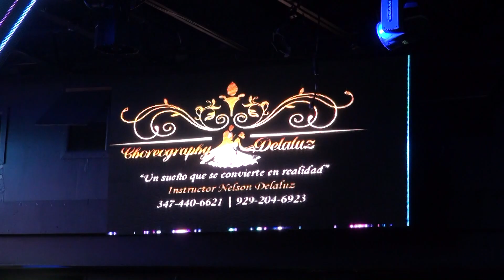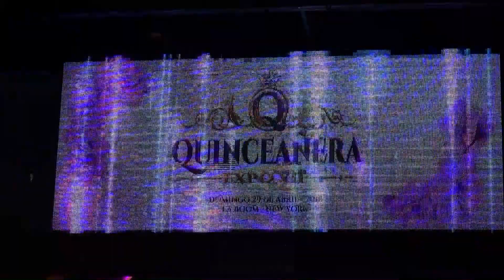Quinceañera Expo VIP . Club La Boom . Queens NYC - 2018. Nuestra Reina Latina USA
Quinceañera  Expo VIP en Queens - NYC 2018. Gran evento en el Club La Boom New York donde se presentaron limousinas, Djs,  maestros de vals, coreógrafos, decoraciones, makeup artist, fabricante de coronas, modelos de Nuestra Reina Latina USA y mucho más. Si desean que suba mas de lo grabé diganlo aqui abajo.